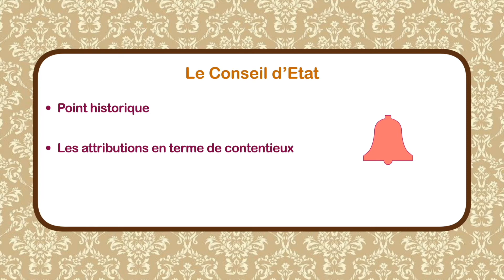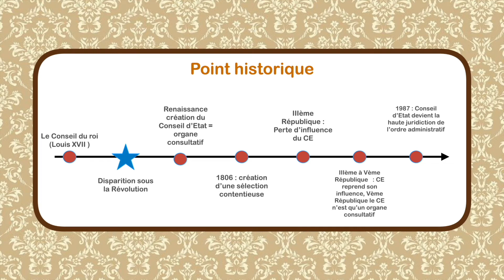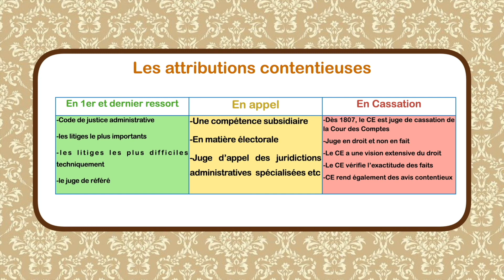Le Conseil d'Etat : [Droit Administratif]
!!! Correction : *LOUIS VII et non LOUIS XVII !!!

Je m'appelle Constance, je suis élève-avocate depuis janvier 2024 ! Comme toi j'ai été étudiante en droit, j'ai eu des galères, des échecs, j'ai fait des erreurs mais par contre je n'ai jamais rien lâché !

Aujourd'hui j'ai fondé seule 3 sociétés dédiées au études de Droit :
👉🏻JURIST DAY : Salon des études de droit
👉🏻JURIST MAG' : Magazine des études de Droit
👉🏻Le DROIT EN 5 MINUTES : Chaîne YT de cours de droit